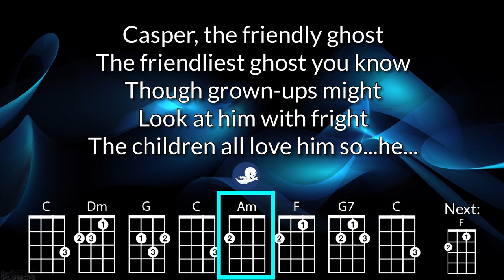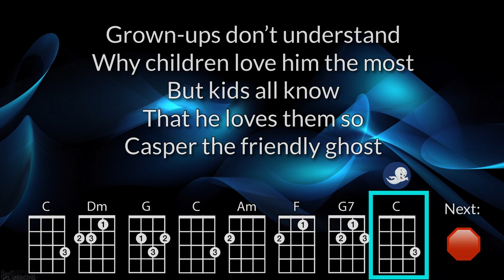Casper the Friendly Ghost Ukulele Play Along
What ever happened to Casper?